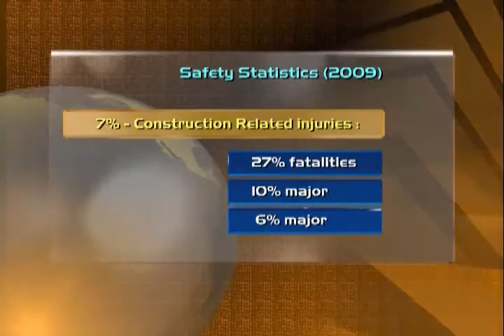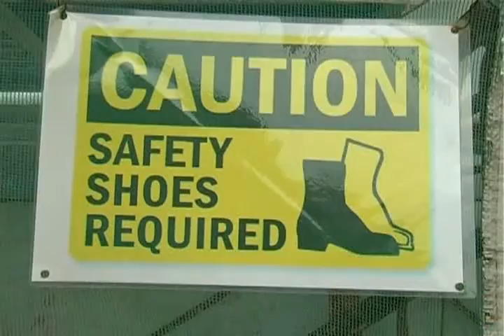Safety Measures Taken By Kimlun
media_video-part_05